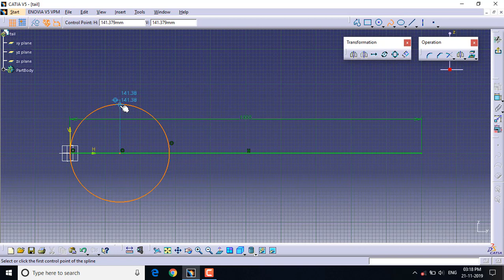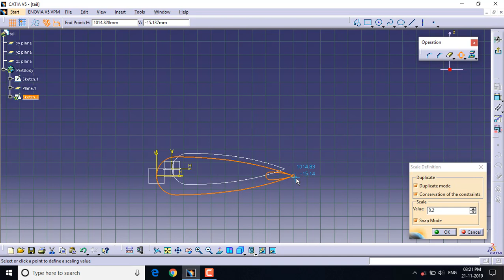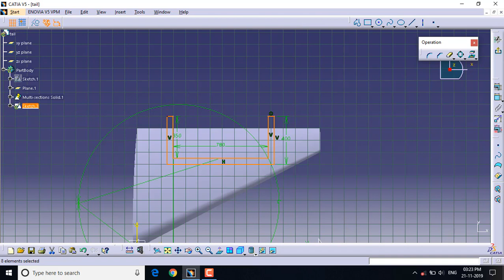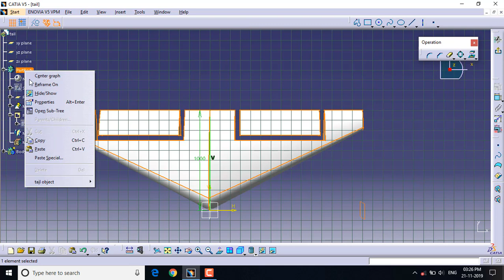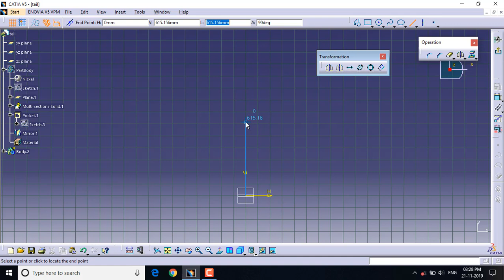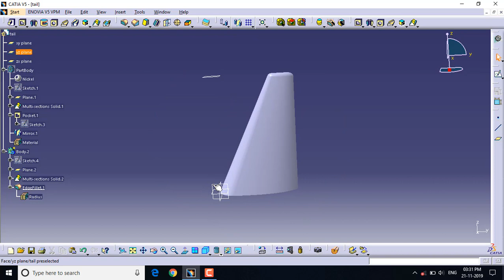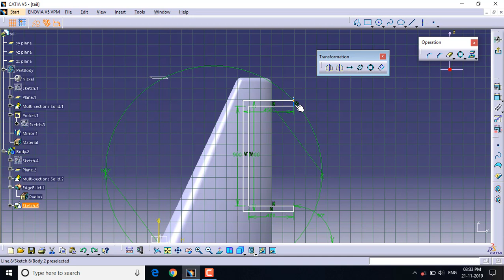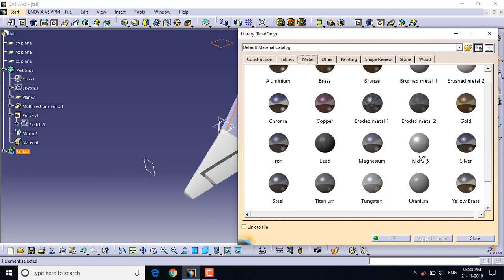Catia v5 Tail Tutorial | EngDes